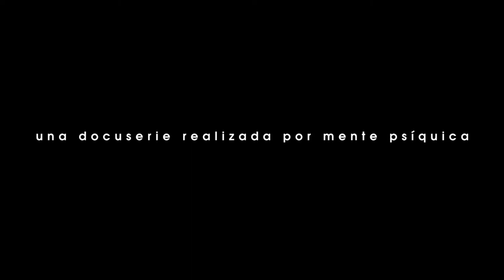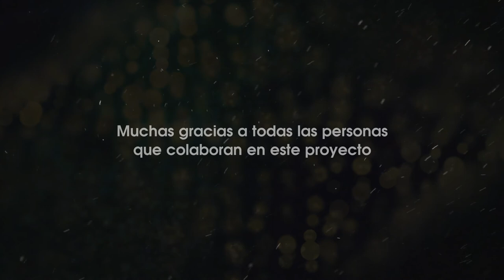Let me out - Capítulo III (Docuserie creada por Mente Psíquica)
Let me out© es la nueva docuserie realizada por Mente Psíquica y El otro lado producciones. Pero antes de entrar en la serie, vamos a hacer un poco de historia para entender este proyecto.

Mente Psíquica y El otro lado producciones empezaron el rodaje de este proyecto en el mes de febrero del año 2020. La idea principal era realizar una serie, filmada exclusivamente con un iPhone y editada con un potente editor de vídeo como es Davinci Resolve. Se grabaron las primeras tomas y realizaron las fotografías pertinentes en Madrid. En aquel momento, el COVID19 era algo lejano para todos, una enfermedad más que no va a llegar a España…

Y surgió lo que nadie se esperaba, el 14 de marzo del 2020, de repente, nos vimos confinados en nuestras casas debido a una gran pandemia que estaba afectando a todos a nivel planetario.

Desde entonces, han pasado muchas cosas, hemos pasado por varias fases y hemos vivido muchas experiencias internas que nos han hecho replantearnos muchas creencias.

Mente Psíquica y El otro lado producciones, nunca han dejado de creer en este proyecto. De hecho, la transformación online que han sufrido ambas empresas ha sido muy elevada. En circunstancias normales hubiéramos tardado cerca de 5 años en alcanzar el nivel actual en materia online. Con las circunstancias actuales, apenas días.

Ambas empresas se reunieron y pensaron…¿Por qué no hacer un proyecto, una docuserie, donde los actores se graben en casa, y nos manden los audios y los vídeos? ¿Por qué no montamos todos los vídeos, y realizamos Let me out en otro formato? ¿Qué pasaría si dejamos de lado un poco la calidad, y nos centramos más en el mensaje? ¿Por qué no subimos los diferentes capítulos a Youtube, Facebook Live e Instagram, las redes más demandadas por todos?

Let me out© es un proyecto muy ambicioso, en el cual queremos mostrar las diferentes capacidades psíquicas contando experiencias reales, experiencias que hemos vivido en primera persona y otras experiencias en las que nos han dado permiso para mostrarlas. Let me out quiere enseñar con absoluta normalidad, la existencia de un plano invisible, entre otras cosas.

Let me out© es una docuserie creada para la época que estamos viviendo, una docuserie que podrás visualizar en: